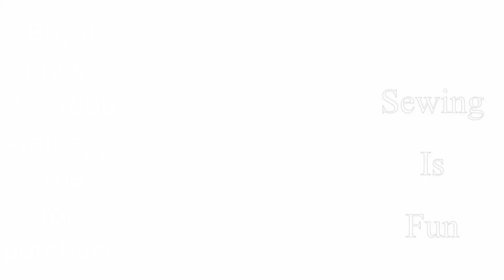Unique jacket style kurti designs,party wear designer jacket kurti chudidar design ideas for wedding